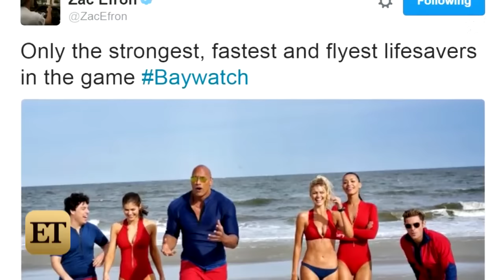See First Full 'Baywatch' Cast Pic -- Kelly Rohrbach Slays In Her Red Swimsuit!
Kelly Rohrbach and Zac Efron band together to save a woman in the ocean.